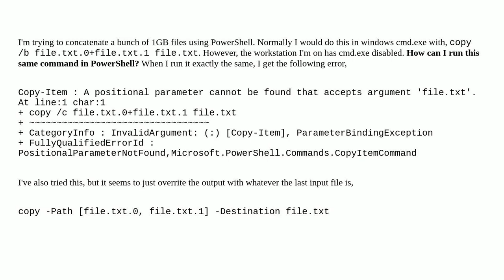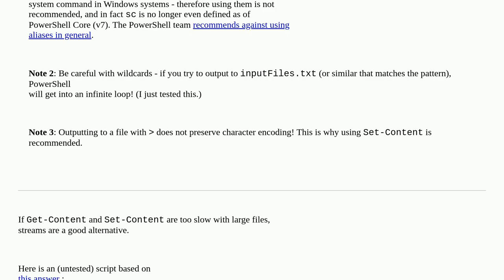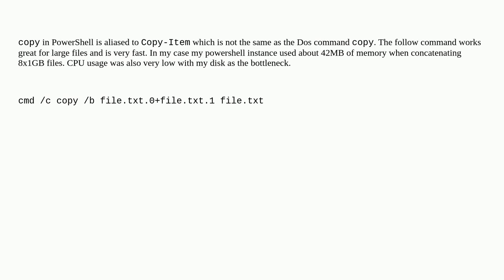How to run windows command shell "copy" from PowerShell?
A special thanks goes out to the community

  powershell